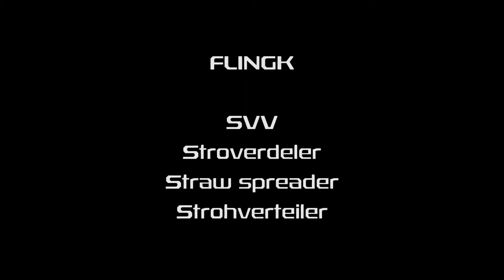Flingk SVV stroverdeler bale spreader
Somos el importador en España de FLINGK.